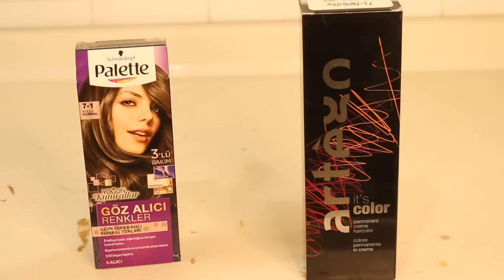evde saç nasıl boyanır 🤔7.1 küllü kumral kuaförden boya sırları😉how to dye your hair at home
merhabalar: kanalımda saç renklendirme ile ilgili bir çok bilgiyi bulabilirsiniz.
sizlere 22 yıllık kuaförlük tecrübemin tüm detaylarını paylaşıyorum,açma işleminde ombre ve cilaya kadar hepsinin detaylı video kanalımda mevcut.

market boyası kuaför bayası arasındaki fark 7.1 küllü kumral kuaförden boya sırları
bu videoda marketlerde satılan ve kuaförlerin kullanmış olduğu boyların farkını anlatmaya çalıştım ve farkı da bariz bir şekilde videoyu izlediğiniz zaman göreceksiniz umarım videolarım sizlere ışık tutuyordur bildiğim tüm formülleri sizlerle paylaşmaktan mutluluk duyuyorum.
 Evde küllü kumral renklerle saç boyarken neden kızarma olur?
evde saç boyama, evde saç boyama nasıl yapılır ,evde saç boyama sari
evde saç boyama teknikleri, evde saç boyama renk tutturma
kumral saç boyama evde, evde saç boyamak, evde saç boyamanın püf noktaları
market saç boyaları, market saç boyaları zararlı mı?

marketboyasıvskuaförboyası #7.1küllükumral